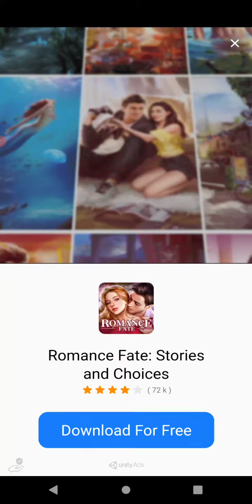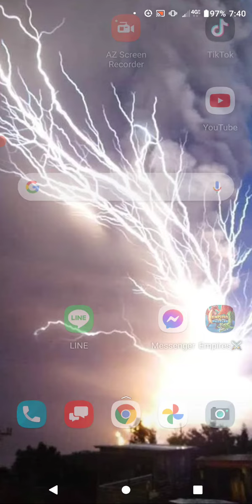Demonmaster war loot and MV